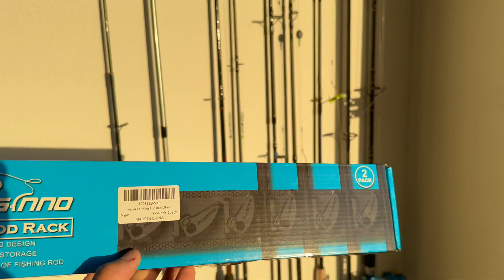How to Catch & Cook Pompano.. Surf Fishing USA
Conditions were finally perfect for the Pompano to swim through!

discount use this code: EBL28